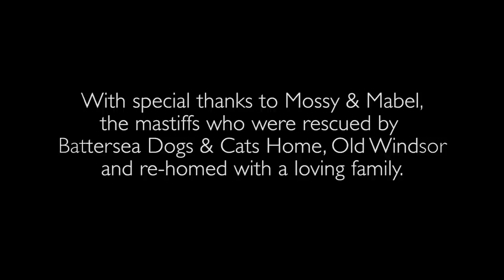Ben Goddard & The Heartbeats - Heartbeats (Official Music Video)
Music video by Ben Goddard & The Heartbeats performing, Heartbeats.
Directed by Oliver Robbins.
Special Thanks: Rufus & Sarah, Barry, Rose & Paul.